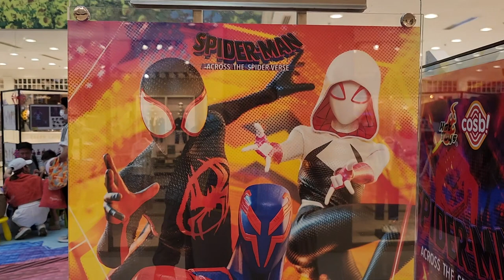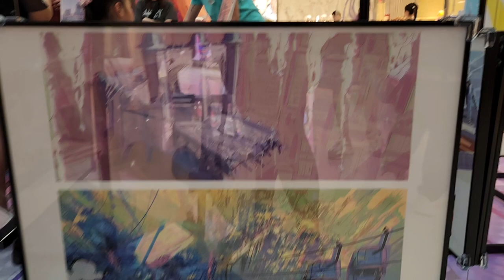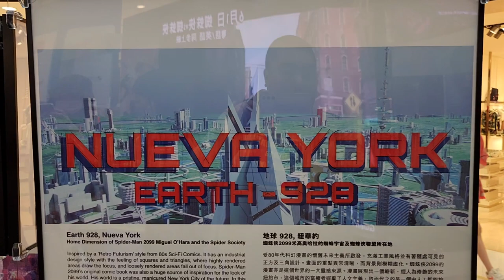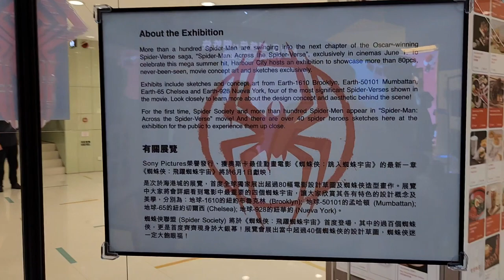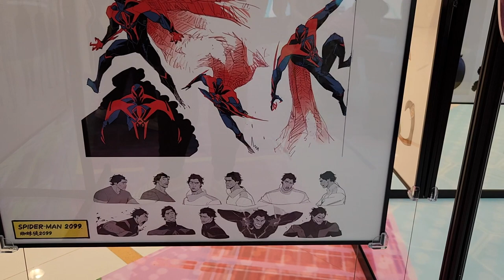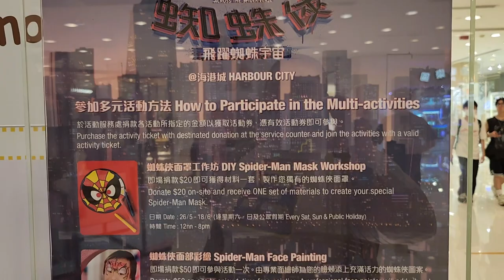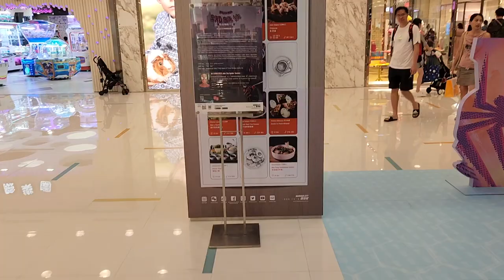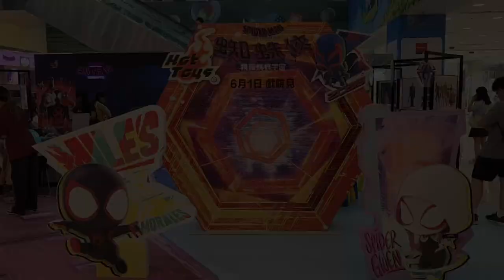「《蜘蛛俠：飛躍蜘蛛宇宙》主題展」海港城 x Hot Toys - 2023年06月03日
錄影日期:2023年06月03日
錄影器材:Samsung Galaxy S22+ 5G
剪輯軟件:iMovie (Apple macOS)
影片解像度:1920x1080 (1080p,Full High Definition)
影片長度:10分6秒